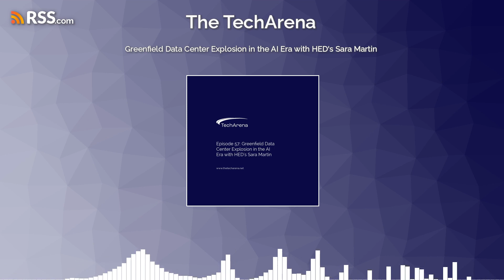Greenfield Data Center Explosion in the AI Era with HED’s Sara Martin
TechArena host Allyson Klein chats with HED associate principal Sara Martin about the trends in greenfield data center buildout and what drives determination of greenfield site prioritization.